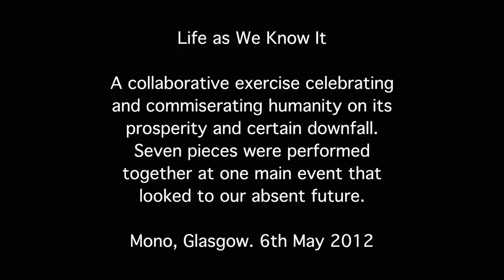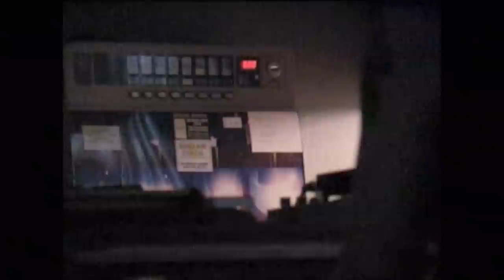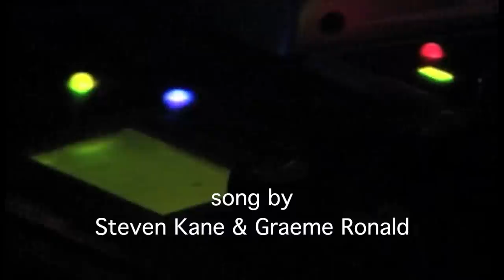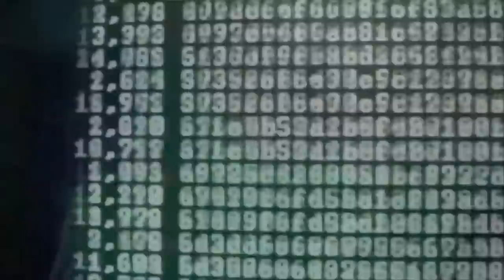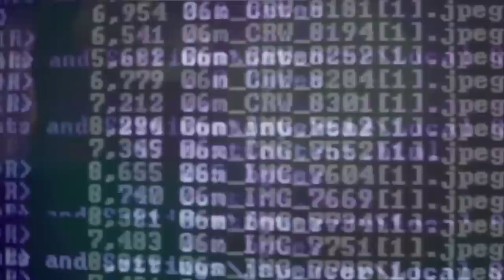Life as We Know It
A collaborative exercise celebrating and commiserating humanity on its prosperity and certain downfall. Seven pieces were performed together at one main event that looked to our absent future.

The event was part of The Pipe Factory's Glasgow International festival programme and included work from members of Remember Remember, Happy Particles, Thoth, Organs of Love, Smack Wizards, The Rosy Crucifixion, Ultimate Thrush, Gropetown and Palms with artists Claudia Nova, Andrew Houston, Carmel O'Brien, Zoe Williams, Scott Caruth, Hannah Summers, Karina Baillie, Douglas Morland, Lucy Anderson, Vickie McDonald, Deena E Jacobs and Sinead Young. Curated by Joan Sweeney for the Pipe Factory's GI programme.

MUSIC | PROJECTIONS
1. Organs of Love | Zoe Williams, Scott Caruth, Claudia Nova, Andrew Houston & Carmel O'Brien
2. Steven Kane & Graeme Ronald | Lucy Anderson
3. Laurie Pitt & Vickie McDonald | Vickie McDonald
4. Smack Wizards | Hannah Summers & Karina Baillie
5. Young & Young | Sinead Young
6. Thoth | Deena E Jacobs
7. The Rosy Crucifixion | Douglas Morland

Audio recorded by Colin Stewart
Video recorded by Beth Dynowski and Rob Alexander
Video edited by Rob alexander